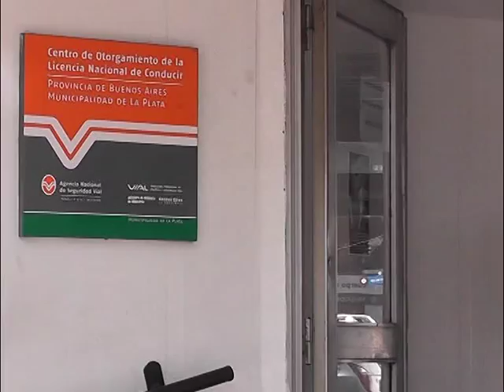QM NOTICIAS - LA PLATA: EMPEZÓ A FUNCIONAR LA PRIMERA ESCUELA DE MANEJO GRATUITA - GUSTAVO LUZARDO